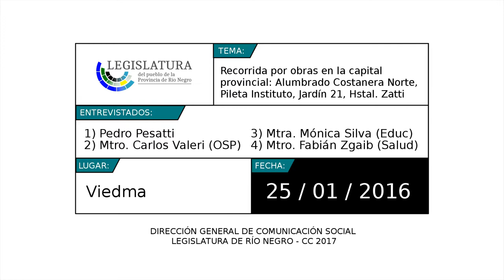El vicegobernador Pesatti recorrió obras en Viedma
Junto a los ministros Carlos Valeri de Obras Públicas, Mónica Silva de Educación y Fabián Zgaib de Salud, el vicegobernador Pedro Pesatti recorrió diversas obras que se realizan en la capital rionegrina.